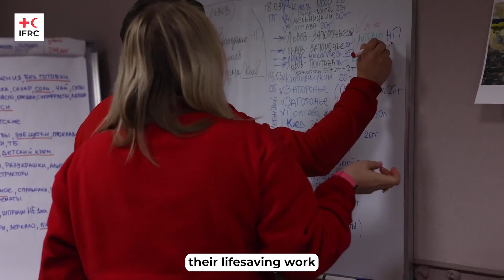IFRC Ukraine Response: One month on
As the conflict in Ukraine enters its second month, see how the IFRC's emergency appeal is supporting Red Cross and Red Crescent Societies to help those affected inside Ukraine and across the region.